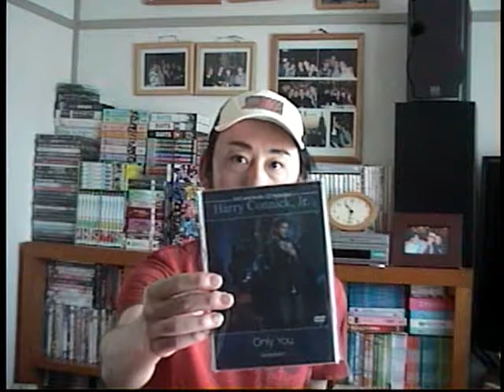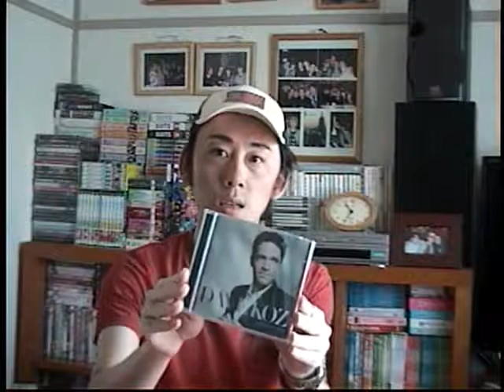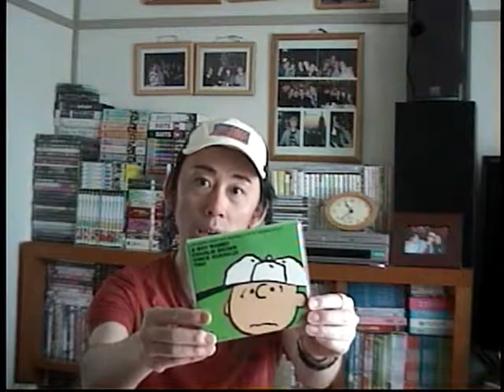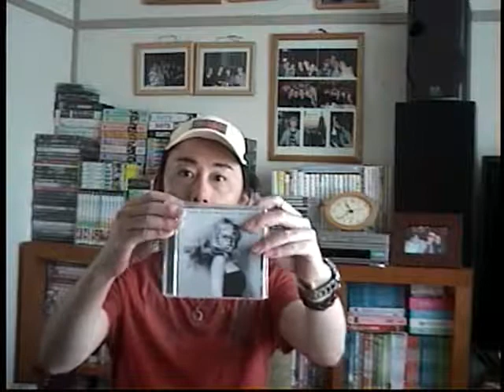Cafe Scotty - EPISODE 18 : Scotty Hearts JAZZ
StinThe New Reality & Documentary Series, which is about the life of a gay man who counts NY as his 2nd hometown :)

I'm a foreign gay man who has been to US 5 times by now (Michigan, California and New York - NY 3 times. ) and New York is like 2nd hometown to me now :) All experiences I had in US amazed me and I had wonderful experiences there, especially in NY. I found myself in NY and I learned a lot of things by the culture experiences, and it reminded me that it is very important to be who I am. They accepted who I was, no matter if I was a gay man, a foreign guy or someone who has autisum. They saw me as a person, named Scotty and they didn't see me like weird person at all. My dream and next goal is finding someone special to share rest of the life with, as my dream is having a family with my future partner/husband when the time is right. It would be wonderful and awesome if I had someone special to share every small moment which could actually be special, like going for walk or grocery shopping, or even spending time together for big moments like each birthday and holiday, like Christmas and Thanlsgiving. Raising a family and having kids would be wonderful if only we will be on same page but first I would love to be in a new good relationship with my future boyfriend who may be my future partner.